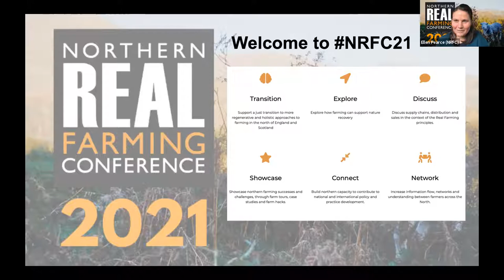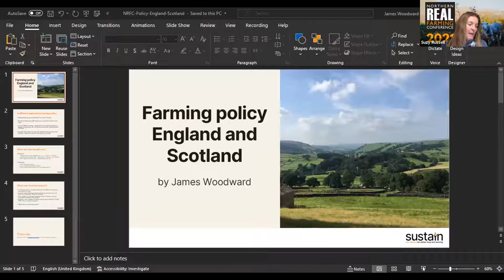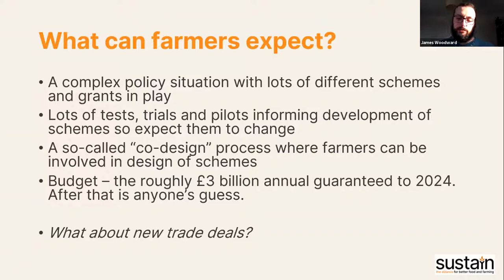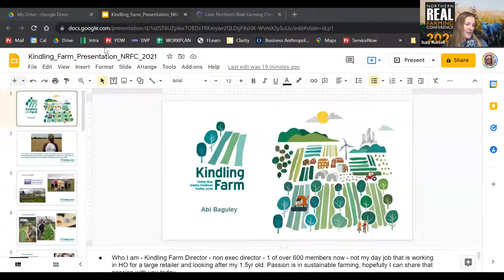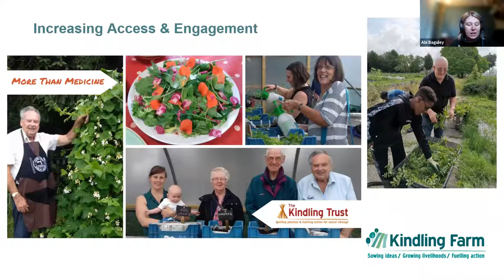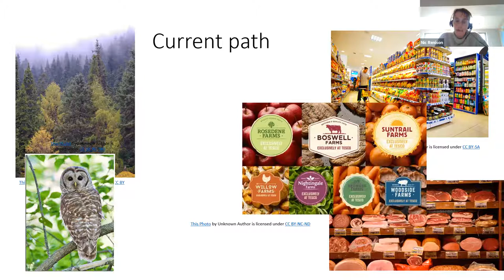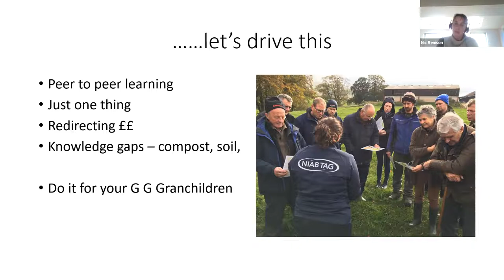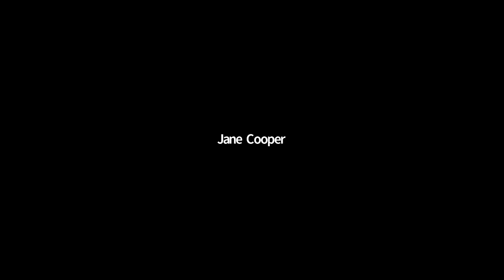NRFC2021 Opening Session with Natalie Bennett, Sustain and guests 17 Nov 1.30pm